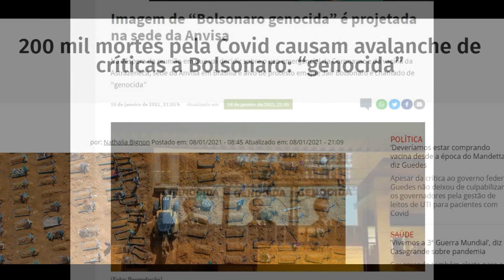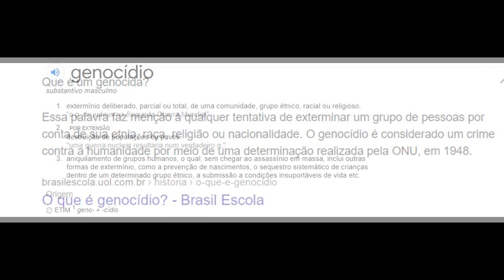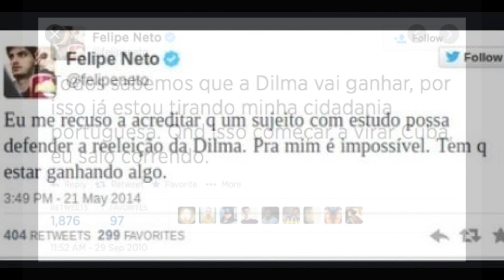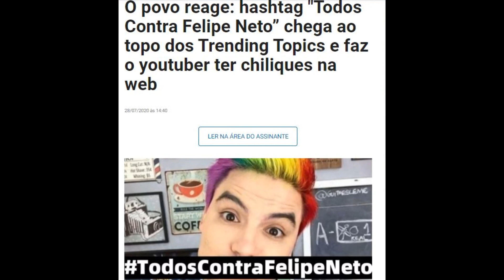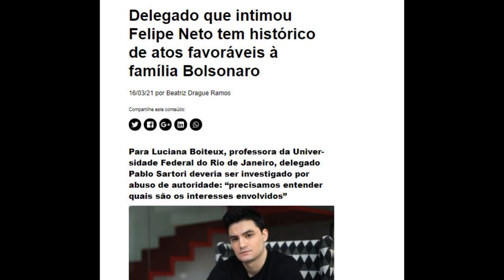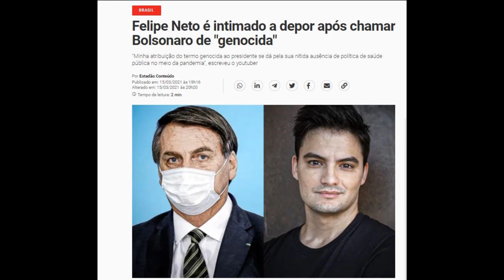Felipe Neto X Genocida (A Verdade Oculta)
Quer saber a real por trás do processo que o presidente Bolsonaro abriu contra o Youtuber Felipe neto?